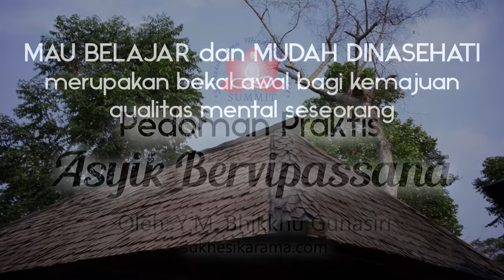Panduan Meditasi #01 - Pengarahan Awal | Asyik Bervipassana: Y.M. Bhikkhu Gunasiri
Panduan meditasi vipassana, melihat ke dalam diri dan mengikis kekotoran batin / kilesa sehingga kualitas mental / panna meningkat.

Mendapatkan ketenangan dan kebahagiaan. Juga menyembuhkan penyakit baik yang memang sudah muncul maupun yang belum terdeteksi.

Dan mencapai kesadaran yang tinggi, hingga kesucian, dan di akhirnya Nibbana / Pencerahan Yang Agung yaitu terbebas dari cengkraman kekotoran batin / kilesa, sehingga tidak ada lagi buah kamma / karma yang mengikuti.

Meditasi vipassana berdasarkan ajaran Sang Buddha yaitu dalam Maha Satipatthana Sutta yang menggunakan empat landasan objek.

Terkhusus untuk kayanupassana Y.M Bhikkhu Gunasiri mengembangkan suatu sistem yang sangat efektif untuk menjaga agar kesadaran lebih kuat menghadapi serangan kekotoran batin yang disebut Sistem Tahapan Aktif Jasmani. Sistem ini digunakan secara kontinu sebelum seseorang mengamati naik turunnya perut.

Perlu diketahui bahwa meditasi vipassana bukanlah ritual melainkan spiritual yang bertujuan untuk mengembangkan diri.

Adalah hal yang wajar jika meditasi vipassana ini dilakukan oleh siapapun tanpa melihat latar belakang suku, bangsa, agama, pria wanita, tua muda semuanya dapat mempraktekkan meditasi ini. Juga meditasi ini dapat dilakukan kapanpun dan dimanapun secara mudah.

Panduan meditasi vipassana bhavana yang lengkap dapat dilihat di website ini

Teruslah berjuang dengan penuh kesadaran!